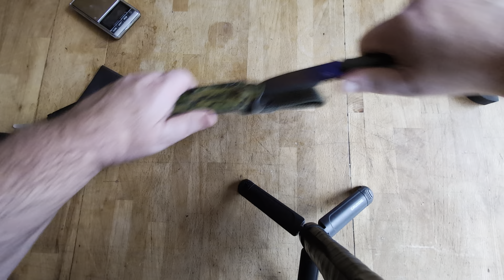Fritz Meinecke Messer 42a Konform Odenwolf Wolfgangs Survival Outdoor Bushcraft Test Deutsch